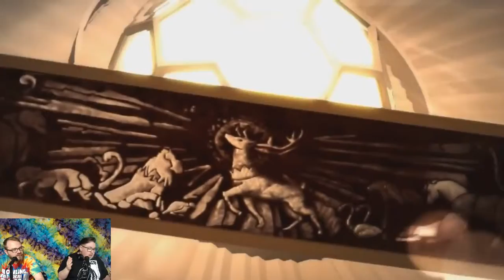Skill Munkiez Episode 42 Jar Jar Martin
We talk game thrones...unwanted crossovers and much more